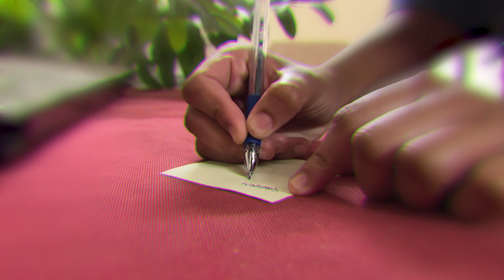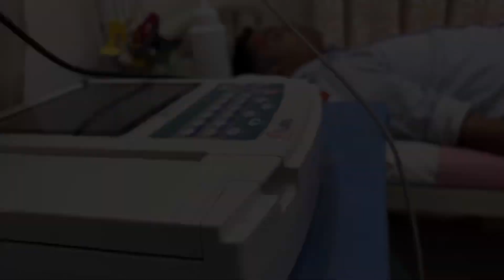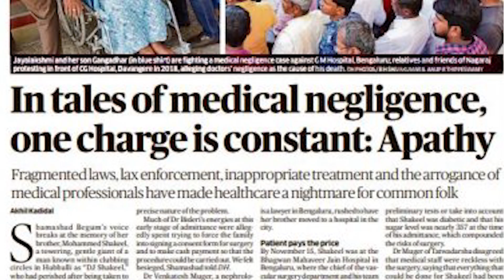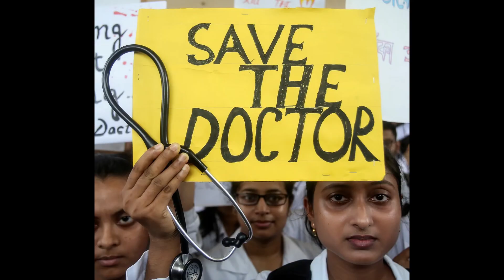Amnesty | Winner at IMS BHU ‘22 | Kilroy Frames Production | AFMC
This short film is the sum total of many problems faced by the doctors. It also shows the deepest persona emotions of the doctor. We have tried to make you feel the life of a doctor by making you walk in their footsteps for a few miles.
From the family life of a doctor to the professional one, a doctor faces difficulty in managing everything. Hence it is truly said – to be able to save a life maybe you will have to sacrifice your own, only then will you be deserving of wearing the jewellery called the Stethoscope.